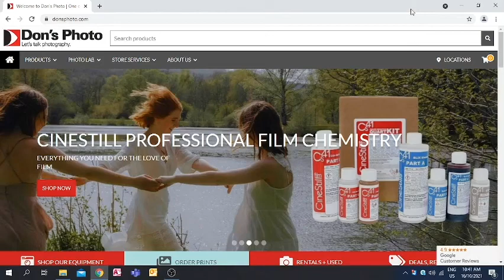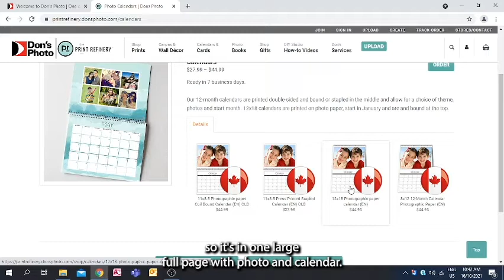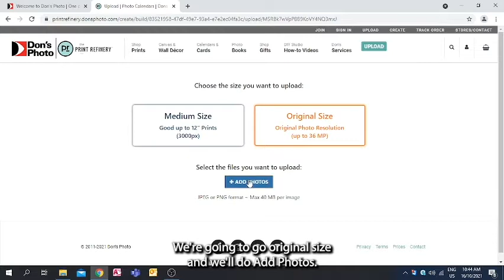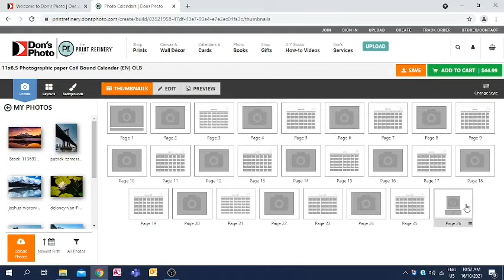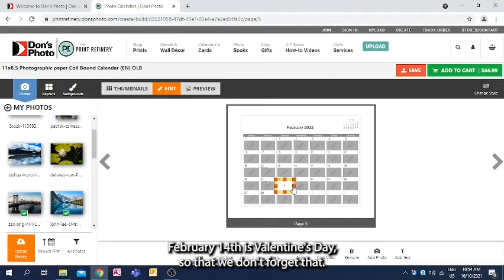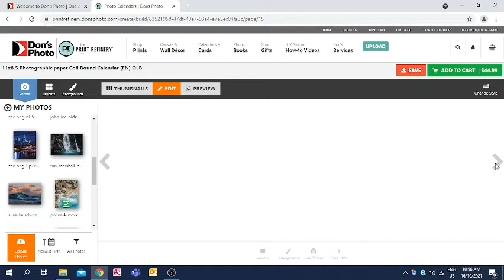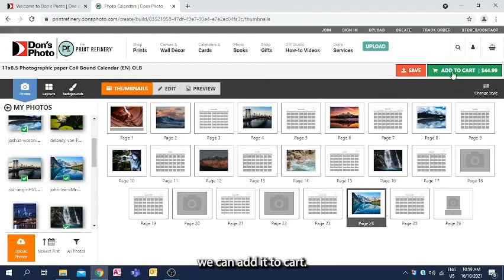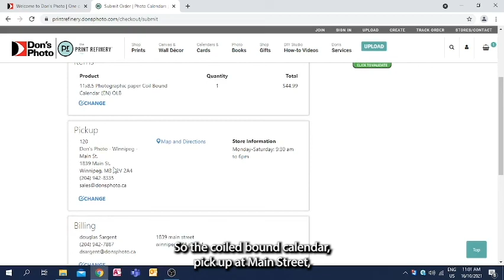Online Ordering for Multi-Page Calendars - Don's Photo | The Print Refinery®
Your how-to video on ordering multi-page calendars through our website with Douglas Sargent.